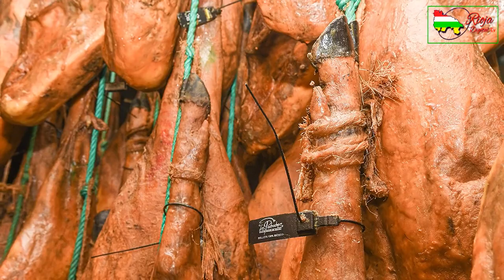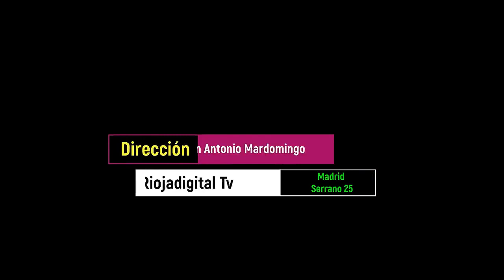Cata vinos Bodegas Vico (DOCa.Rioja) y embutidos Majada Pedroche (Córdoba) en Centro Riojano Madrid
El 24 de mayo de 2002 tuvo lugar en el Centro Riojano de Madrid una cata maridaje  entre las Bodegas Vico (D.O.Ca.Rioja), ubicadas en Arnedo, y jamones y embutidos ibéricos Majada Pedroche, del Valle de los Pedroches en Córdoba.

Las cámaras de Rioja digital TV, dirigidas por D. Juan Antonio Mardomingo, cubrieron el acto. La cata fue introducida por Dña. Gloria Martínez- Manso Tricio, vicepresidenta del Centro Riojano de Madrid.

Por la parte de Vico se cataron los siguientes vinos:  Ciencuevas Blanco 6, Pilares de Ciencuevas, tinto ( vino de autor, Gran Bacchus de Oro. 91 puntos Atkin) y Ciencuevas Crianza, interviniendo D. Cesar Argáiz (enólogo) y D. Carlos Mateo Argáiz (comercial).

Por la otra parte, los jamones y embutidos son 100% ibéricos de Villanueva de Córdoba, en el Valle de los Pedroches. La empresa es familiar. Sus propietarias Dña. María José Torralbo y Doña Juana Torralba Cepas. El cortador del jamón: D. José Manuel González Cordero. El representante es D. Juan Carlos Arévalo